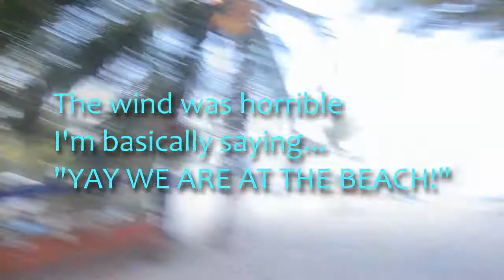BELIZEUTIFUL! [Part 3!]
3rd and final Belize vlog. I hope you all enjoyed them!!